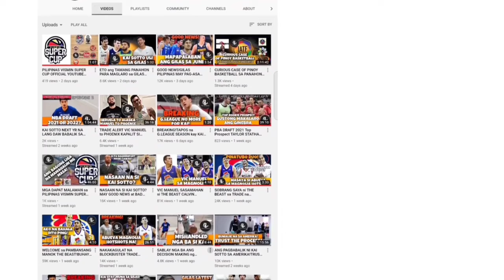MR. NICE GUY KELLY NABONG INTERVIEW | UNFILTERED | Last 2 Minutes Podcast EP.18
from_the_sideline_youtube